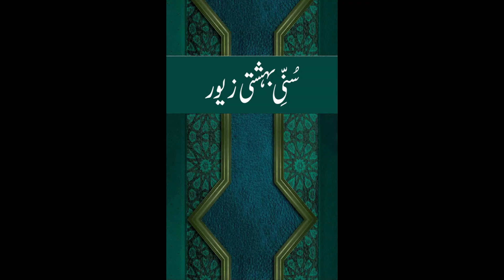Sunni Bahishti Zaiwar Part 2, Topic 2.2 Wuzu ki Duaain aur Mutfareq Masail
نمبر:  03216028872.